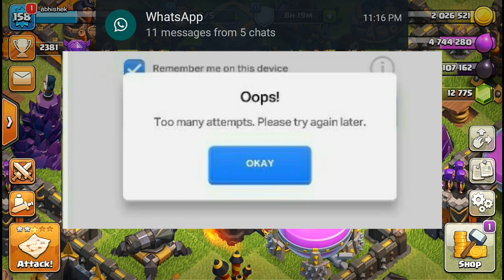How to recover your lost village from supercell id | Coc hindi Solutions | th not loading problem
HELLO FRIENDS

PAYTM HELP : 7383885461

LAST DONATOR : ____________

IN THIS VIDEO I HAVE TELL ABOUT BEST SOLUTION OF  SUPERCELL ID  PROBLEMS IN CLASH OF CLANS.

I GIVE INFORMATION THAT  WHICH WAY WE HAVE THE ISSUES CONNECTING TO SUPERCELL ID IN CLASH OF CLANS AND THEN HOW WE CAN SOLVE IT

COMMENT YES OR NO IF YOU HAVE CONNECTED OR NOT?

COMMENT YOUR PROBLEMS OR SUGGESTIONS IN COMMENT BOX

STAY TUNE FOR MORE UPDATE NEWS AND INFORMATION

IF YOU WISH TO JOIN MY CLAN

NAME : COC CLASHERS

⭐ Clash of clans is an addictive multiplayer game which consists of fast paced action combat. Build and lead your personalised army's through enemy bases taking gold , elixer and trophy's to Master the game and became a legend. Up-rise through the realms and join a clan to reign supreme above all others.

MESSAGE FOR SUPERCELL :

all videos on my channel are for  only education purpose.

THIS VIDEO IS ONLY FOR ENJOYMENT PURPOSE ONLY.

ALSO SHARE WITH YOUR ALL FRIENDS

AND COMMENT IF U HAVE ANY DOUBT OR SUGGESTIONS.

CLASH ON 🔥